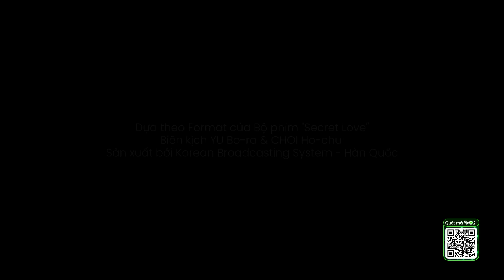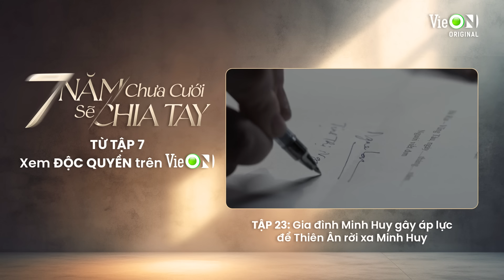7 Năm Chưa Cưới Sẽ Chia Tay - Tập 23 | Xem DUY NHẤT trên ứng dụng VieON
Đón xem “7 Năm Chưa Cưới Sẽ Chia Tay” SỚM NHẤT trên siêu ứng dụng giải trí VieON

7 Năm Chưa Cưới Sẽ Chia Tay phát sóng vào lúc 20h00 Thứ 5, 6 hàng tuần  trên siêu ứng dụng giải trí VieON.